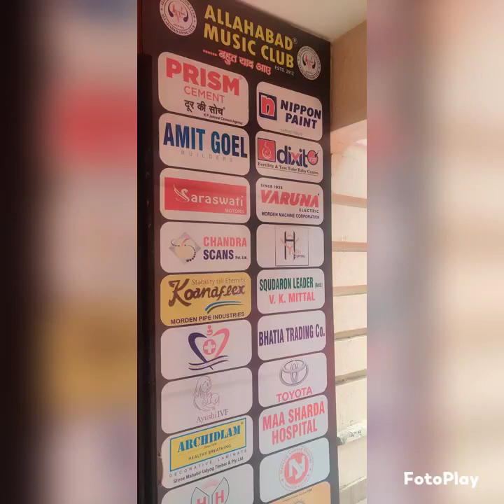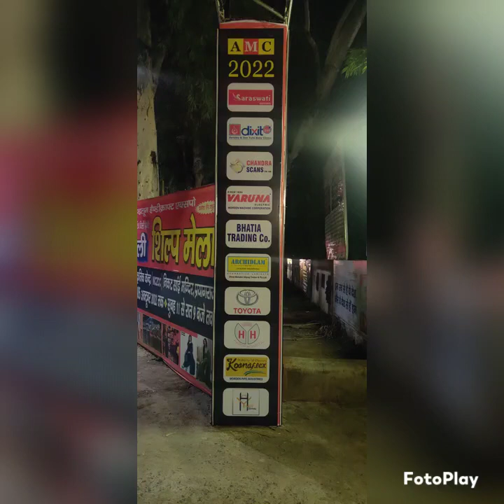glimpse AMC 2022....बहुत याद आए